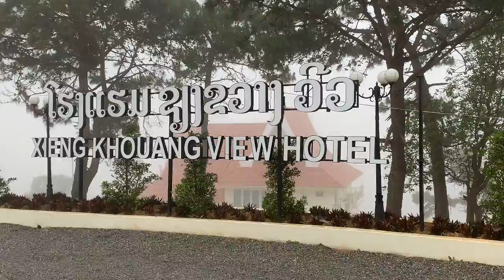ท่องเที่ยวไทย_ลาว 2519 ตอน 20